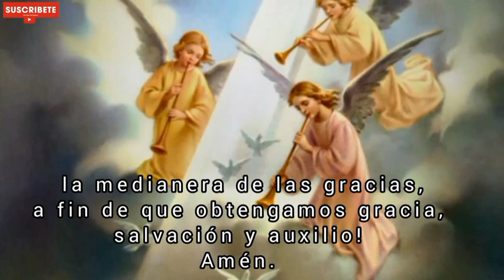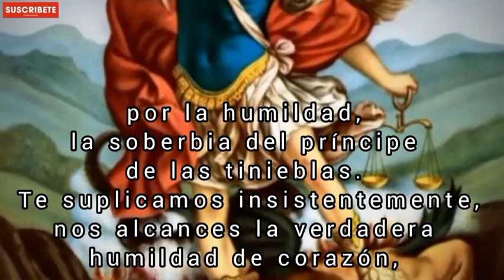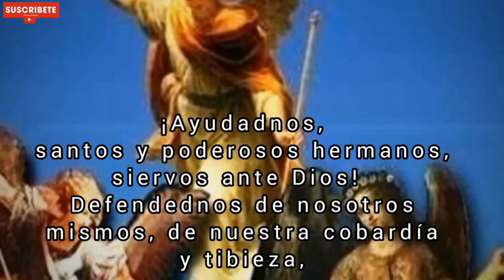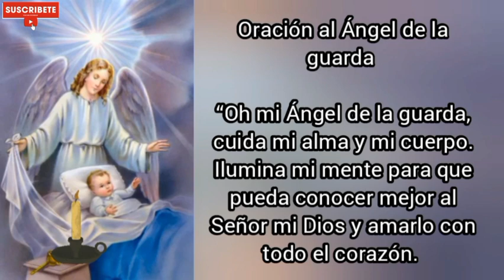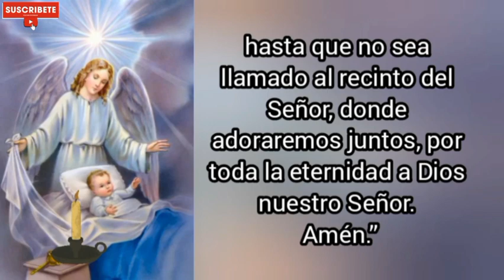Oración a los Arcángeles y Ángel de la Guarda. Martes 07 de marzo